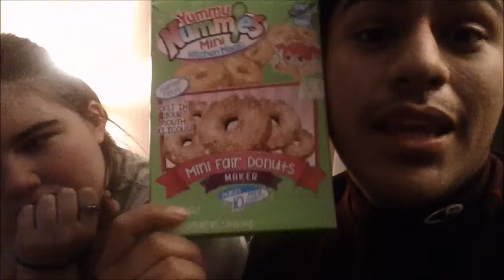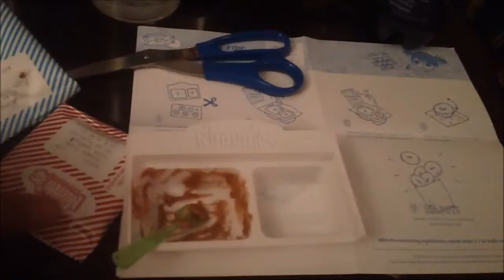Yummy Nummies - Doughnut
Sorry about Jessica and i being quiet, we had to be.

Here we go again, making food with powders!